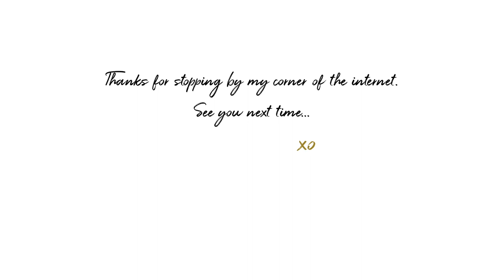MASTER BEDROOM REFRESH | What Is A Bed In A Box? | Albie Knows 🖤 ✨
Wanna keep hanging out with me? S U B S C R I B E THEN open for all things albieknows... ↓ ↓

For many, a bedroomrefresh usually means some new furnishings and decor, maybe a fresh coat of paint, or finally hanging some window treatments. For us, it meant a new mattress!!

XO, Albie

Hi... I'm Albie, an online interiordesigner, homedecor stylist, and shopping enthusiast, here to help you find pretty things & create your dreamscape!

HOW I CLEAN?

✨ I use G R O V E C O L L A B O R A T I V E to keep me stocked & on budget

HOW I SHOP?

✨ My Top 40 Go To Retailers

✨ I use E B A T E S to earn cash back online & sometimes in-store

✨ I use G A T H E R to organize my shopping & track sales

✨ Canon G7x Mark II
✨ Nikon J5
✨  iMovie